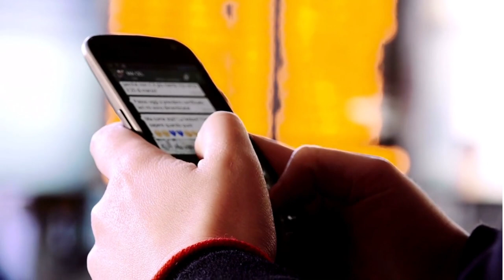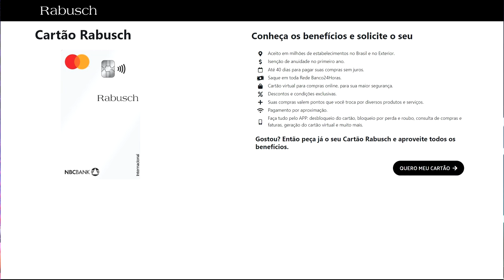CARTÃO RABUSCH! DEPOIS DE NEGAR, AGORA TÁ APROVANDO SEM AVISAR...